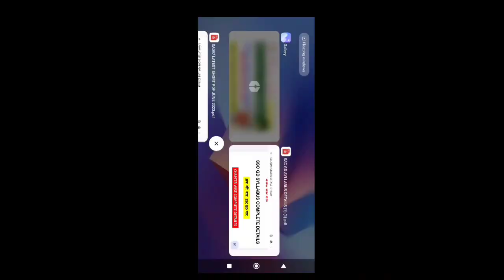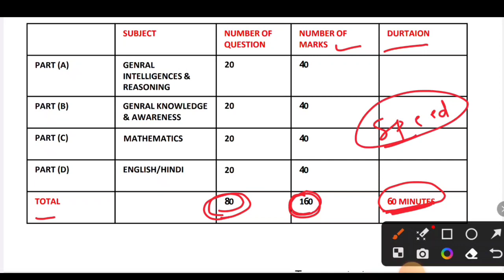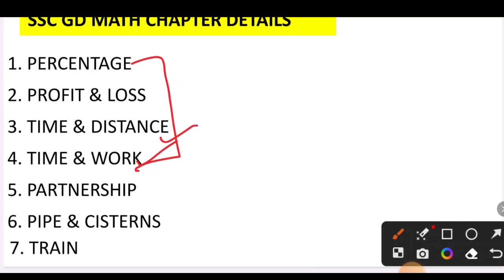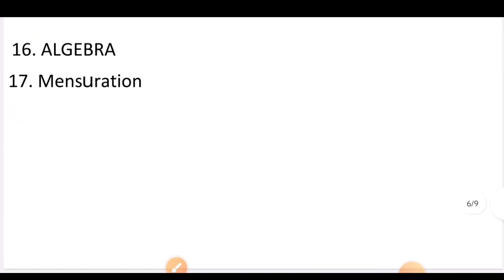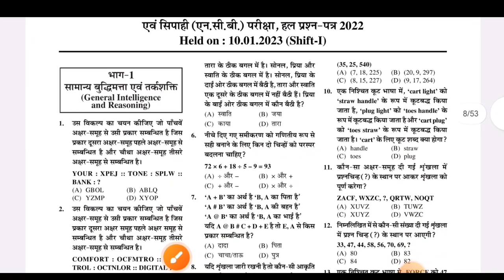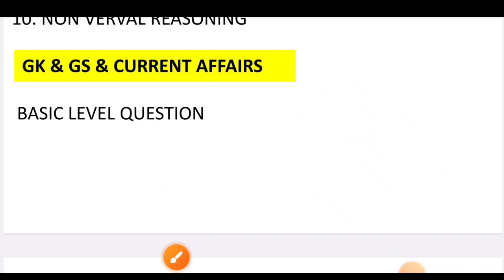SSC GD Exam Full Syllabus | SSC Constable GD Syllabus Chapter Wise 2023 ✍️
Best Books FOR SSC GD CONSTABLE EXAM GUIDE BOOK AND PRACTISE SET 2023-24

ssc gd exam full syllabus 2023,
ssc gd coaching 2023,
ssc gd exam syllabus 2023 in english,
ssc gd exam syllabus 2023 in kannada,
ssc gd pattern 2023,
ssc gd syllabus in 2023,
ssc constable gd exam preparation 2023,
ssc gd exam syllabus 2023 malayalam,
ssc gd exam syllabus 2023 reasoning,
ssc gd exam preparation 2023,
ssc gd exam syllabus 2023 tamil,
ssc gd exam syllabus 2023 telugu,
ssc gd online class 2023,
ssc gd paper pattern 2023,
ssc gd 2023 model paper,
ssc gd syllabus 2023 math,
ssc gd all subject syllabus 2023,
ssc gd all syllabus 2023,
ssc gd best class 2023,
ssc gd taiyari kaise kare,
ssc gd taiyari kaise karen,
ssc gd taiyari kaise kare 2023,
ssc gd physical ki taiyari kaise kare,
ssc gd ki taiyari kaise kare 2023 khan sir,
ssc gd exam ki taiyari kaise kare,
12th ke baad ssc gd ki taiyari kaise kare,
ssc gd constable ki taiyari kaise kare,
ssc gd medical ki taiyari kaise kare,
ssc gd ki taiyari kaise kare by ankit bhati,
ssc gd ki taiyari kaise kare rojgar with ankit,
ssc gd ki taiyari kaise kare aditya sir,
ssc gd me general awareness ki taiyari kaise kare,
ssc gd ki taiyari kaise kare 2023 rojgar with ankit,
ssc gd ki taiyari kaise kare 2023 best book,
ssc gd me biology ki taiyari kaise kare,
bina maths ke ssc gd ki taiyari kaise kare,
bina coaching ke ssc gd ki taiyari kaise kare,
ssc gd ki best taiyari kaise kare,
ssc gd ki taiyari kaise kare by aditya sir,
10th ke baad ssc gd ki taiyari kaise kare,
ssc gd constable ki taiyari kaise kare 2023,
ssc gd cisf ki taiyari kaise kare,
ssc gd ki taiyari kaise kare 2023 live class,
ssc gd ki taiyari kaise kare utkarsh classes,
ssc gd constable exam ki taiyari kaise kare,
ssc gd ki taiyari kaise kare full details,
15 din me ssc gd ki taiyari kaise kare,
10 din me ssc gd ki taiyari kaise kare,
ssc gd me gk gs ki taiyari kaise kare,
ssc gd physical ki taiyari kaise kare 2023,
ssc gd maths ki taiyari kaise kare,
ssc gd me math ki taiyari kaise kare,
ssc gd new vacancy 2022-23 ki taiyari kaise kare,
ssc gd ke liye kaise taiyari karen,
ssc gd math ki taiyari kaise karen,
ssc gd hindi ki taiyari kaise karen,
ssc gd paper ki taiyari kaise karen,